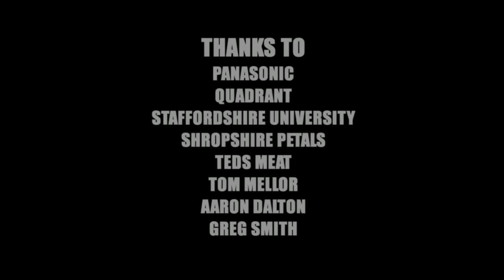Sunflowers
Sunflowers is the tales of Emma (Jolie Myatt), and her efforts to cope with the heartbreak of a recent separation with her ex-boyfriend Paul (Thor Kani) as she memorises about her favourite day in an attempt to  overcome the emotional distress of the separation by talking to her sister on the telephone. made by John Bradburn and Andy Paton and was endorsed by Panasonic as part of their HD showreel.